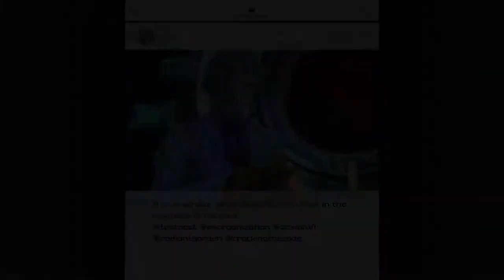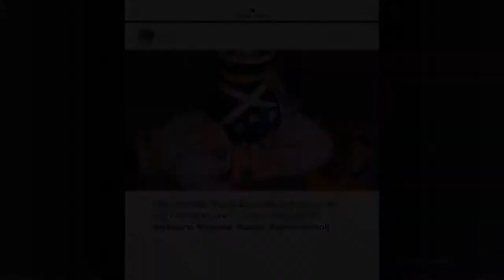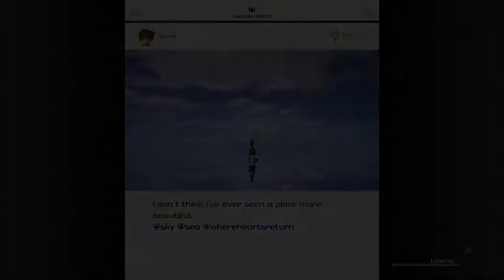Kingdom Hearts III Part 18- Monstropolis